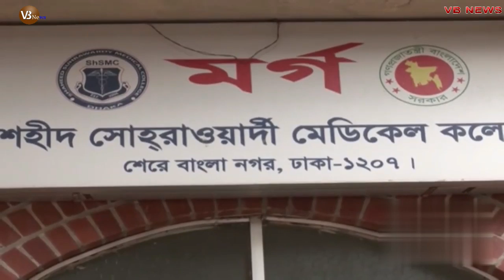চা*ঞ্চল্যকর তথ্য! একে একে বের হচ্ছে উত্তরায় নি'*হত রুবেলের কর্মকান্ড!